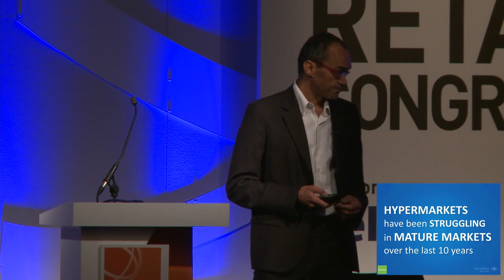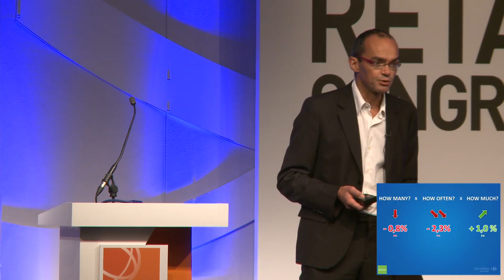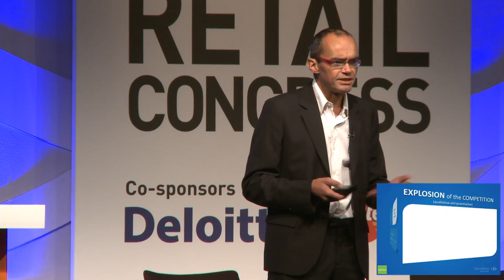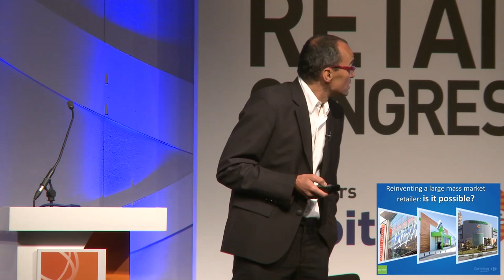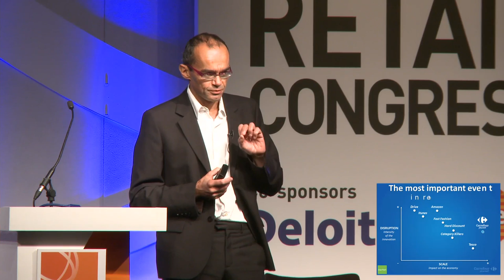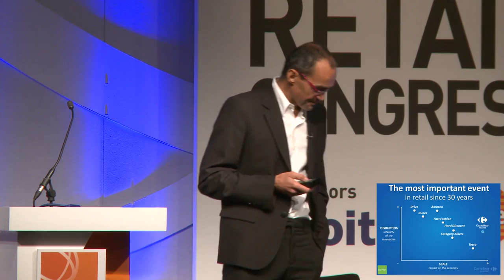Ebeltoft Group: Carrefour Planet presentation @ World Retail Congress 2011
During the World Retail Congress 2011 Cédric Ducrocq, CEO Dia-Mart (Ebeltoft France) co-presented with the CCO Carrefour Group the Carrefour's vision of the future and the new concept of Carrefour Planet, that is re-inventing the hypermarket format. A project with which the company takes the lead in the sector with a new and successful strategy and concept